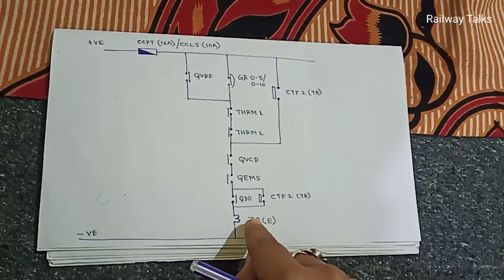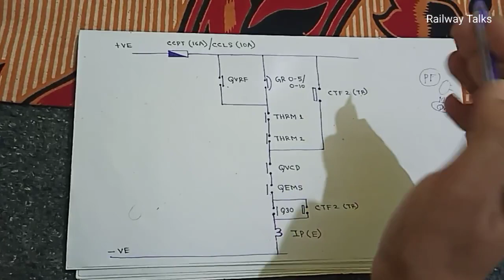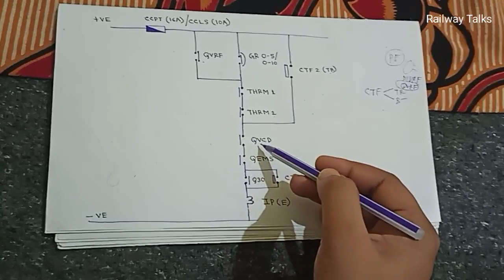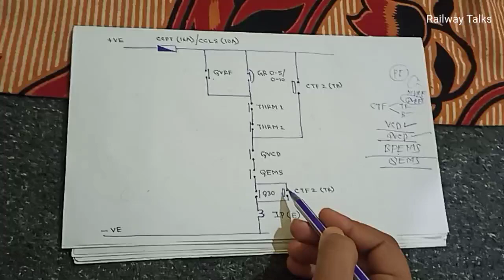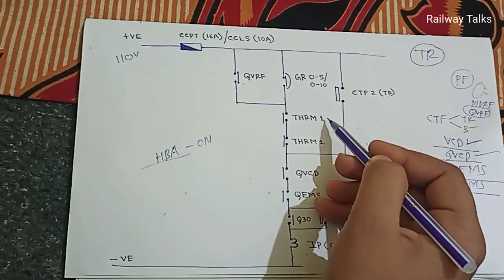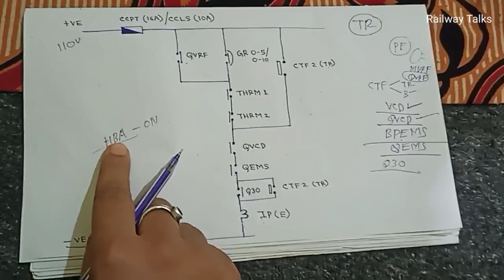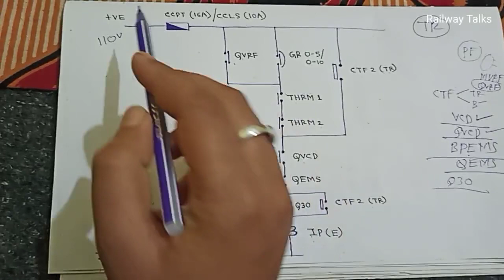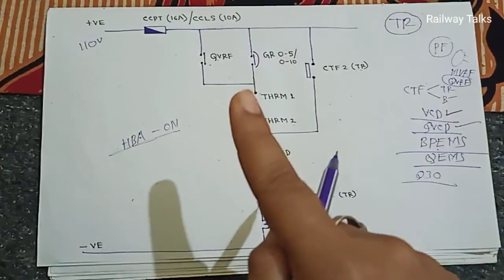IP valve Circuit | किस किस कारण से IP electrical de-energize होता है | Locomotive Circuit Diagram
1. ip valve energize process
2. ip valve de energize process
3. ip valve described in hindi
4. ip mechanical valve
5. ip electrical valve
6. ip valve
7. alp training videos
8. alp technical training videos
9. ip (M) and ip (E) valve